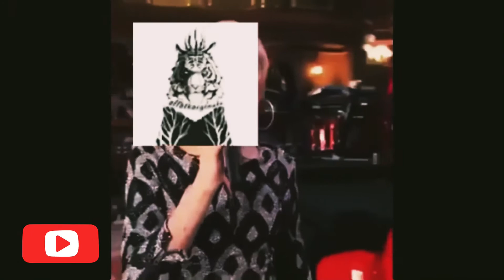Funny Moments With Chris Walker (My Friend)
The video I made for my best friend and brother Chris Walker, I hope you all and i hope he enjoy it, Love you all so much 💕❤💖

Please go and check out Chris Walker He is so amazing and sweet 💖🥰

DO NOT OWN THE CLIPS USED IN THIS EDIT!